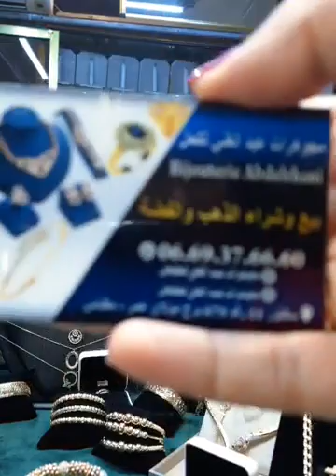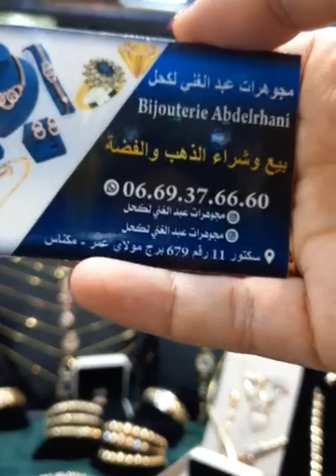مجوهرات عبدالغني لكحل جاب لكم اجمل مكاين في الذهب